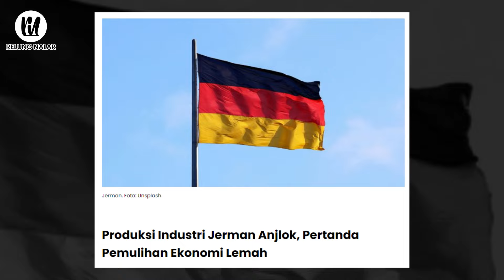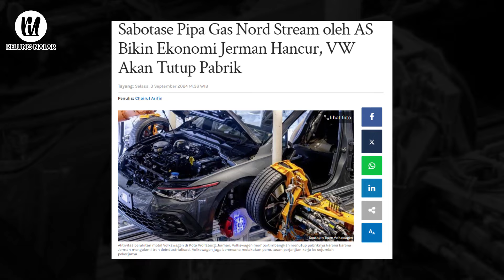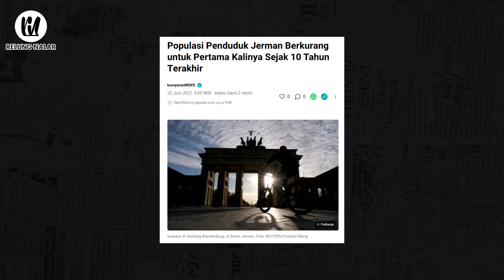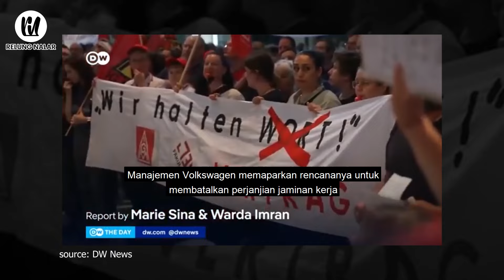Mobil Mogok Jerman: Dulu Raja, Sekarang? | Hancurnya Industri Jerman?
Relung Nalar menyajikan informasi berupa kumpulan kejadian dan fakta di balik peristiwa tren/viral, unik dan aneh di dunia. Konten ini adalah konten yang memiliki komentar orisinal dan sarat nilai pendidikan. Video kompilasi ini telah melewati berbagai riset dan pengolahan data berupa foto, video dan berita dari berbagai sumber yang dikemas dengan cara hitung mundur dan atau acak.

INDUSTRI JERMAN HANCUR LEBUR DAN VOLKSWAGEN TUTUP PABRIK

Relung Nalar